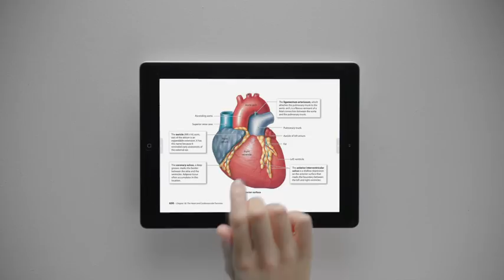Experience Change at CDI College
Starting September 2011, students at CDI College will receive an iPad when they enroll in one of our business, health care or technology programs.

Find out how you can make a change in your life by visiting